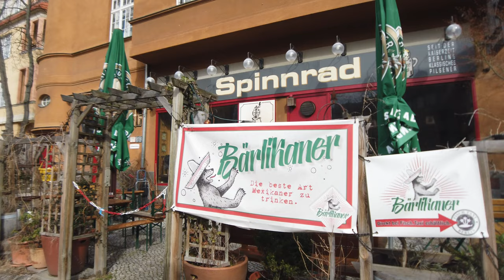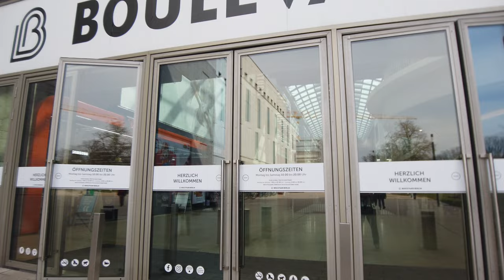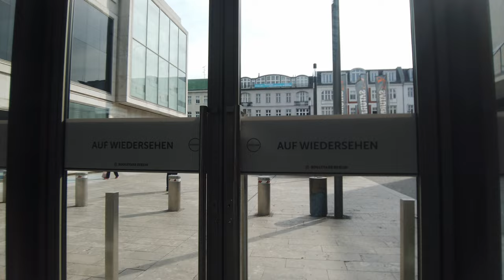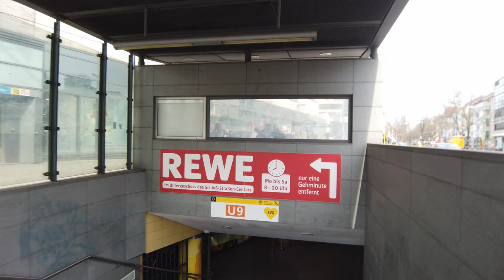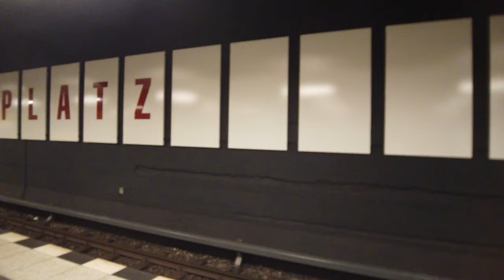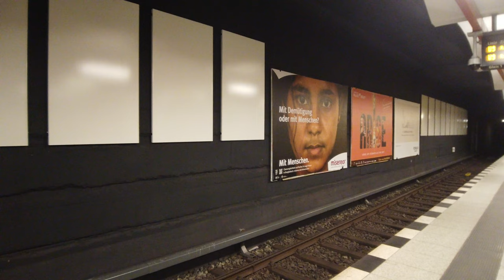City Walk BERLIN - Friedenau, Wilmersdorf and Steglitz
In this video I take you on a walk through the districts of Friedenau, Wilmersdorf and Steglitz in Berlin. We stroll along beautiful green spaces and explore quiet residential streets with impressive old buildings. The shopping streets of Friedenauer Schlossstrasse and Schlossstrasse in Steglitz offer a wide range of shops and restaurants. Join us on this journey of discovery through the charming districts in the southwest of Berlin!

PEACE! ✌🏻 and enjoy the walk!

Cycling tours: Not available yet!

I hope you like my videos and support me by hitting the 👍🏻 like button, commenting below, and subscribing, it means a lot to me and helps the YouTube algorithm to spread them more.

The video is uploaded and supporting in 4K60, so you will be able to watch it on 4K60 from any platform PC, TV, Mobile or Tablet which supports 4K.